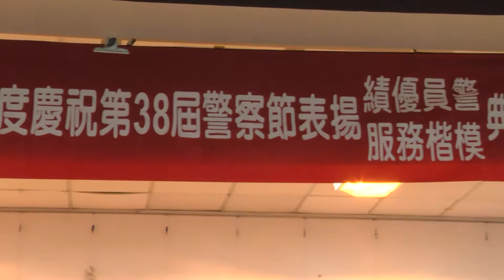1050608【中嘉新聞】警察節表揚大會 永和分局共同努力